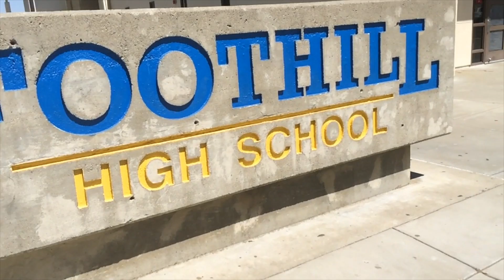Graduates - FHS Class of 15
Song: BDE Bonus - Mac Miller